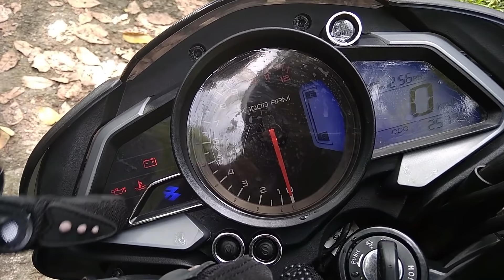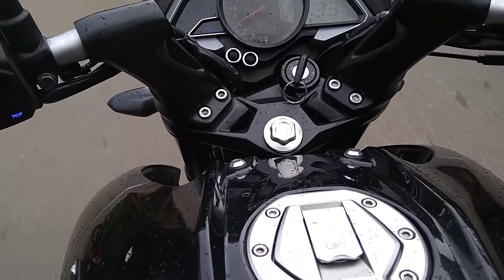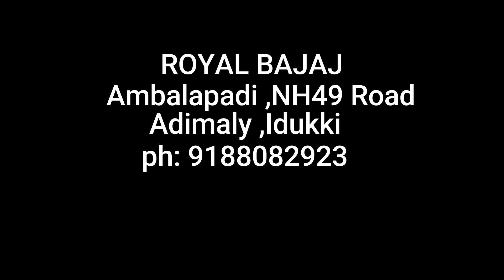ഇങ്ങനെ ആണെങ്കിൽ Pulsar NS 200 BS4 വാങ്ങണോ ?? | വാഹനത്തെപ്പറ്റി അറിയേണ്ടതെല്ലാം | Malayalam Review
Pulsar NS 200 Complete Malayalam Review by Fozzil
Reviewer - Febin Joseph
Camera - Arjun
Designs - 7thsense graphics
Vehicle Credits - Royal Bajaj
                              Ambalapadi,NH49,Adimali
                              Idukki,Kerala